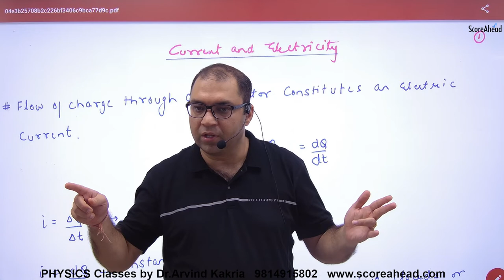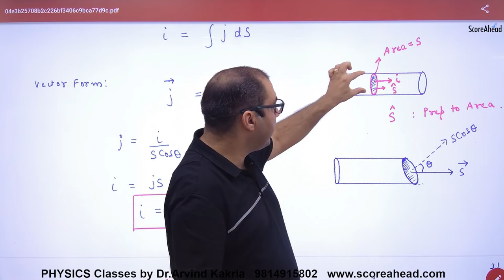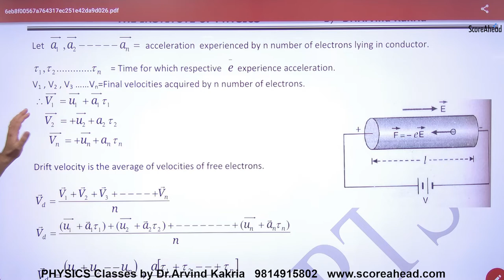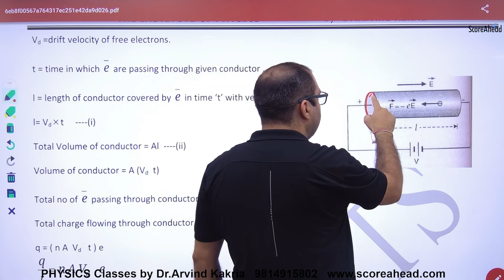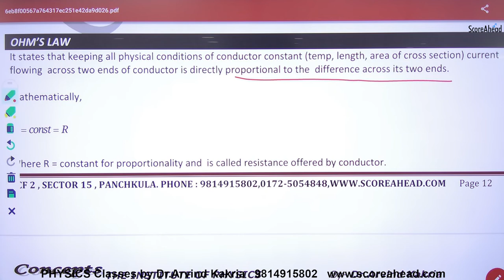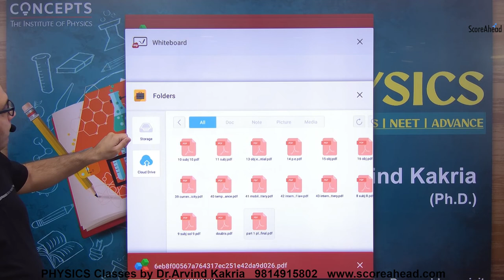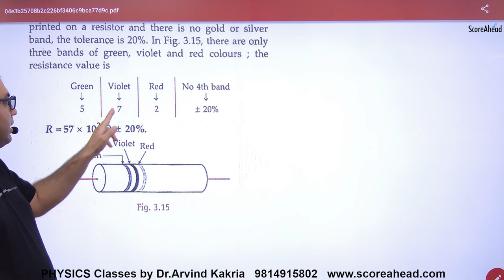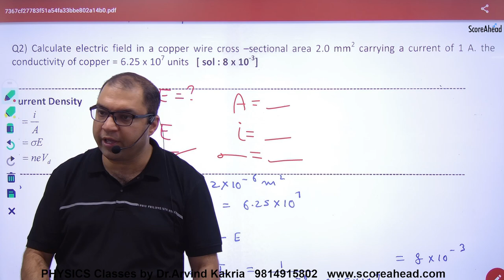28 INTRODUCTION TO ELECTRICITY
28 INTRODUCTION TO ELECTRICITY